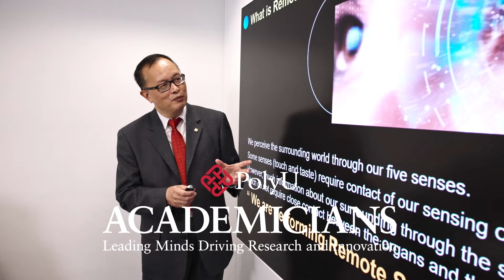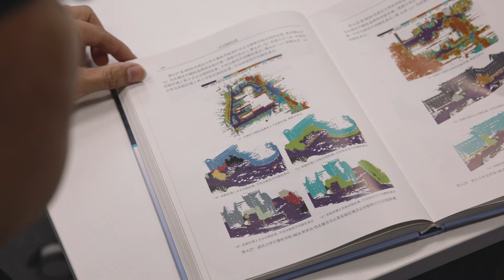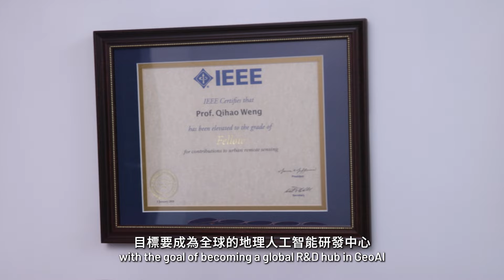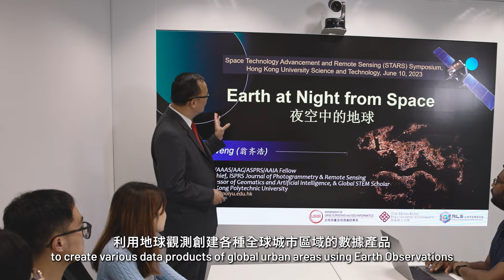Meet PolyU Academician: Professor Qihao WENG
Professor Qihao Weng, Chair Professor of Geomatics and Artificial Intelligence of PolyU, has made notable contributions in the fields of RemoteSensing, GIScience, ArtificialIntelligence, urban and environmental research.

As one of the earliest researchers in urban remote sensing, Professor Weng developed a methodology for estimating land surface temperature with satellite-derived measures of vegetation that has become a core technique in urban climate studies, bridging gaps between geography, landscape ecology and environmental science. He is now expanding local urban research to a global scale by investigating human-environment interactions in urbanisation with various processes, settings and stages, by utilising geospatial analytics, GeoAI and big data methods.

Chapters:
0:00 Opening
0:08 Research Domain and Current Focus
0:25 Key Research Achievements
1:17 Research Impact
2:31 Long-term Goals and Future Research Plans